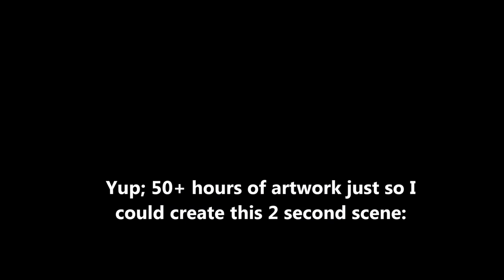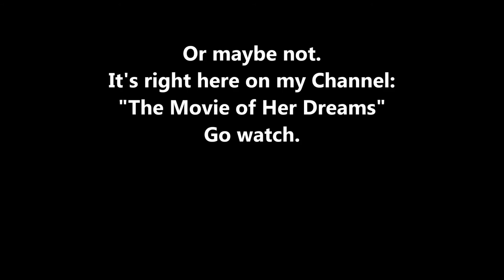The making of 'The Movie of her Dreams'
A slightly unfocused meander through the process of creating my previous animation: "The Movie of Her Dreams". And some of the stuff that never went in. And a bit of showing off.
Only of interest to my friends, and anyone seriously obsessed with Azumanga Daioh.
Sources: Azumanga Daioh created by Kiyohiko Azuma. Millennium Actress created by Satoshi Kon. Screen-cap clean-ups by "dluu13" on DeviantArt. Random other artists including Botticelli and some I've never identified.